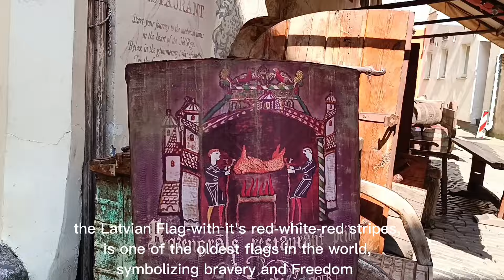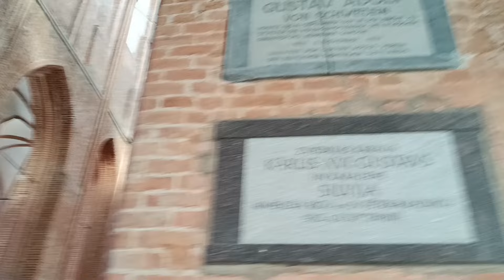Welcome to Riga -Capital of Latvia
Discover the Beauty of Riga

This short but colorful video showcases the amazing city of Riga, the capital of Latvia. Shot in August 2024, the video highlights the rich history, stunning architecture, and vibrant culture of this UNESCO World Heritage site.

As many of you might know, Evija is originally from Latvia, and her city of birth is Riga. We hope you enjoy this glimpse into the charm and beauty of Riga!